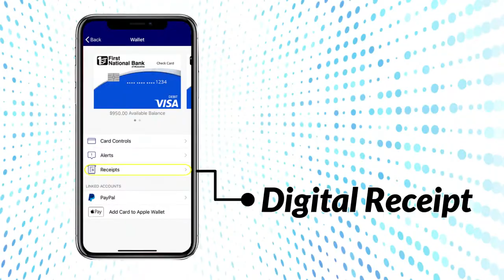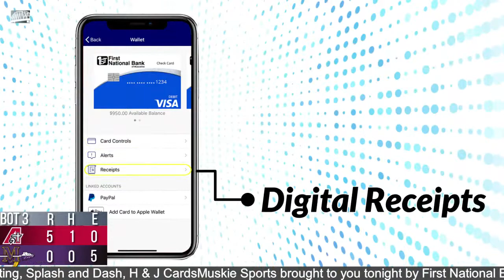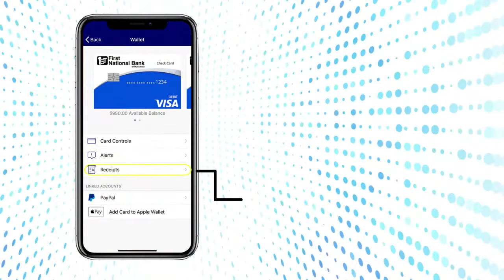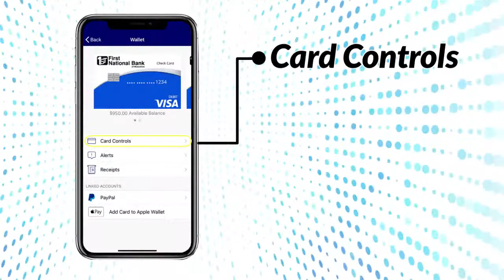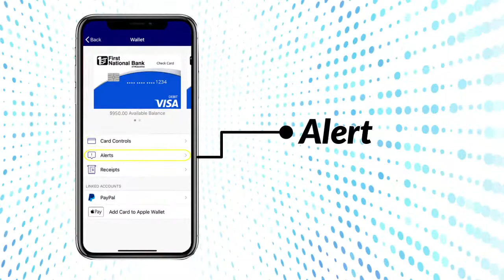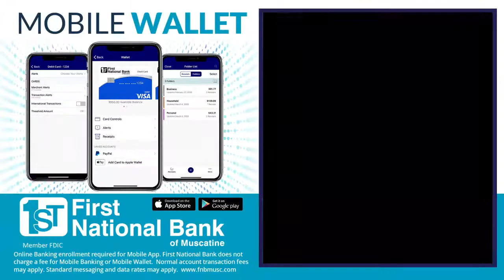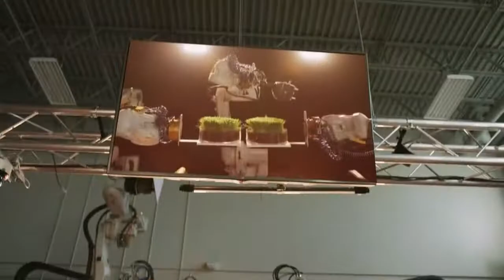Muskie Baseball vs Davenport Assumption LIVE Broadcast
Muskie Sports brought to you tonight by First National Bank of Muscatine, Bayer of Muscatine, Eastern Iowa Power Washers, Rivo Plumbing and Heating, Splash and Dash, H & J Cards
and Riots & Rebelle's Salon